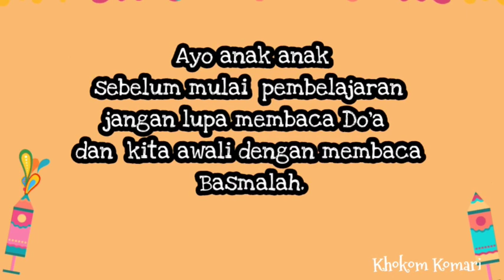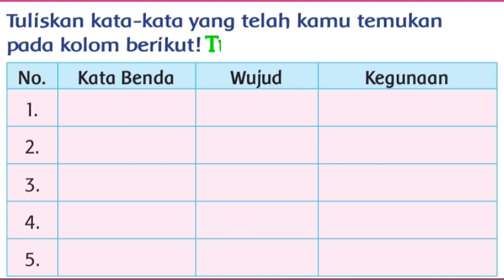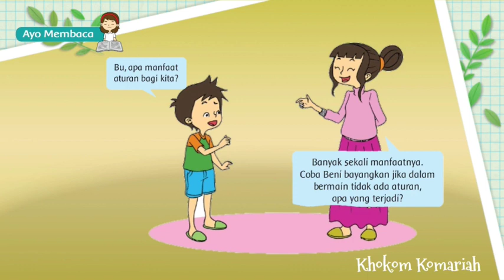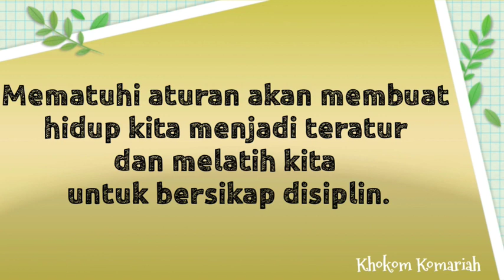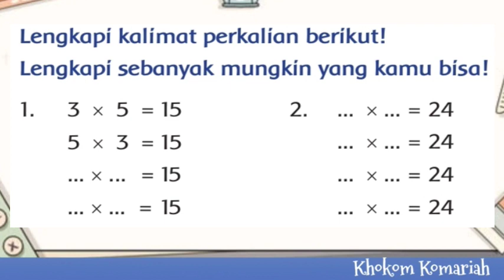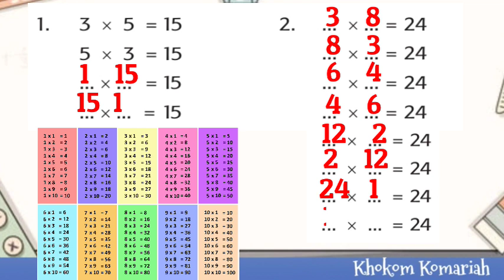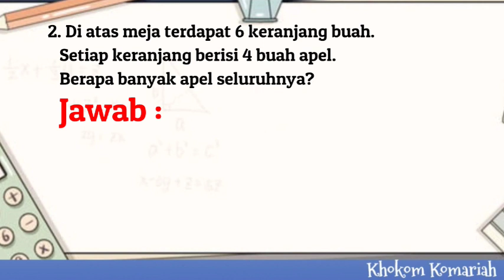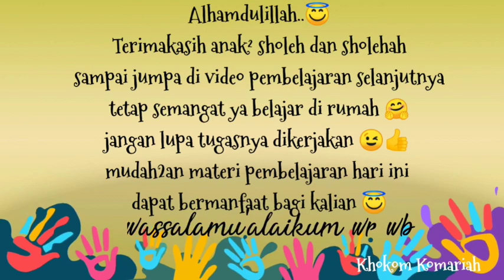Tematik Kelas 2 SD Tema 2 Bermain di Lingkunganku Subtema 2 Bermain di Rumah Teman Pembelajaran 6